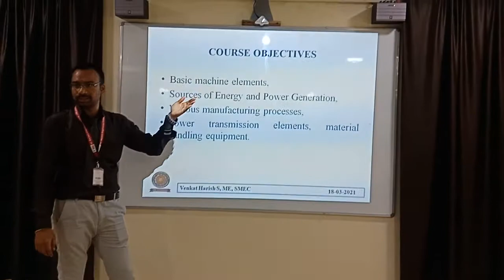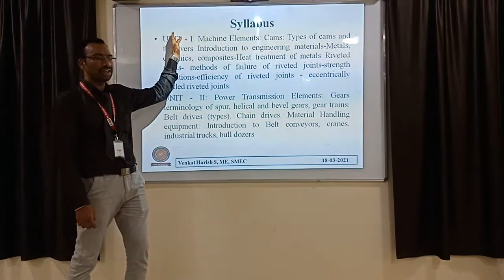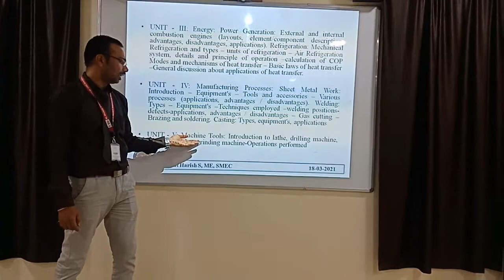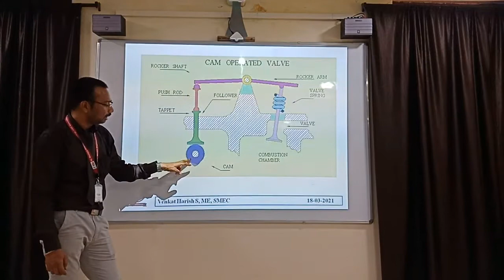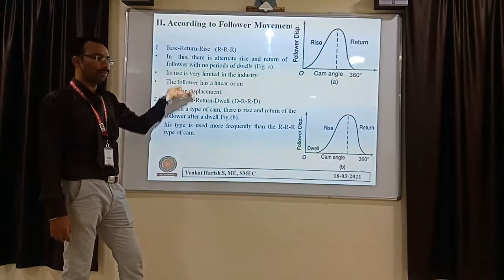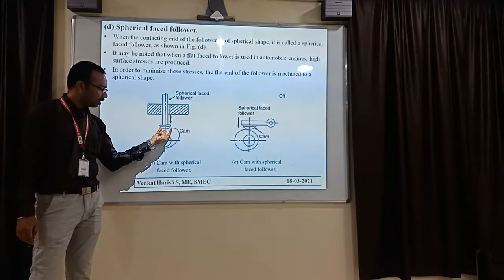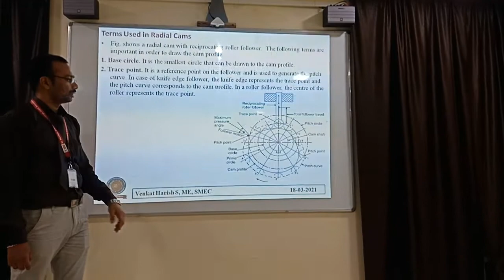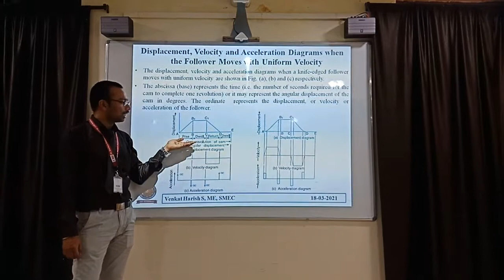Basics of Mechanical Engineering